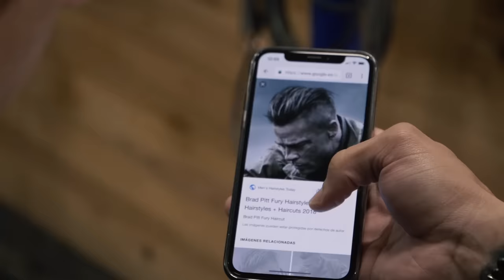Brad Pitt hair from FURY | Men's Hair Inspiration 2018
¡Muy buenas a todos chicos!

Aquí tenéis un nuevo vídeo en el canal.. Corte de pelo inspirado en el actor BRAD PITT, en la película de corazones de acero.
Espero que os guste y si es así, darle LIKE al vídeo para más vídeos como este.

Sugerencias de vídeos, aquí en los comentarios!!

Director: @vcerezuela
Modelo: @Oscarfpalm